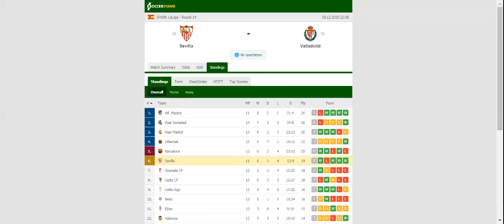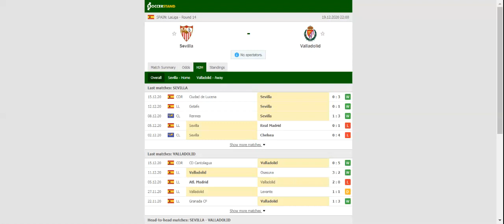SEVILLA VS VALLADOLID PREDICTION & BETTING TIPS - 19/12/2020